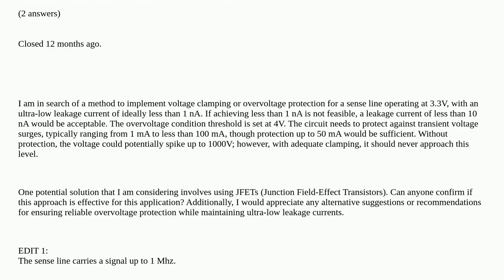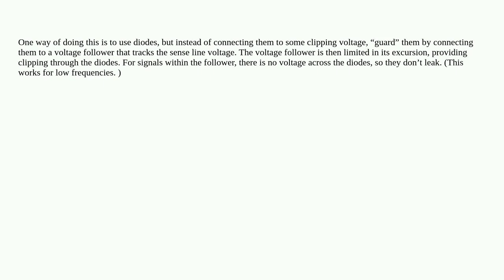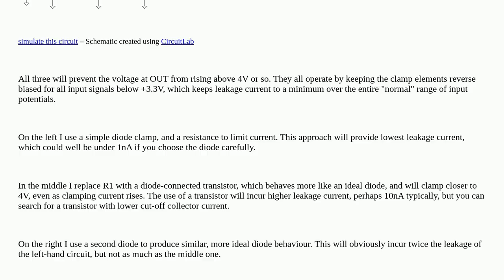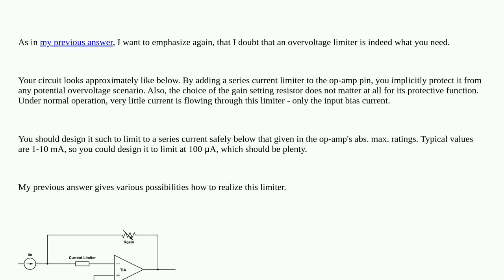Electronics: Overvoltage protection with ultra low leakage current for 3.3 V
Overvoltage protection with ultra low leakage current for 3.3 V duplicate

A special thanks goes out to the awesome community

  diodes jfet circuit-design over-voltage-protection